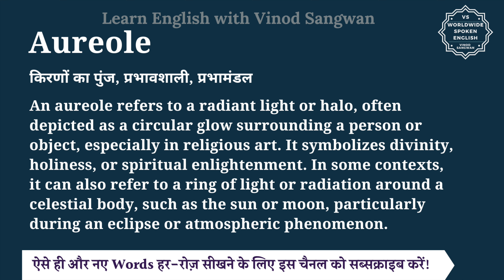Aureole meaning in Hindi | Aureole ka matlab kya hota hai | English to hindi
इस वीडियो में आप Aureole का हिंदी में मतलब समझेंगे और साथ में Aureole का pronunciation भी सीखेंगें यानि की आप Aureole के अर्थ के साथ साथ ये भी सीखेंगें की Aureole को कैसे बोले या Aureole को बोलने का सही तरीका क्या है |

तो बस एक मिनट में सीखिए Aureole को|
Let’s learn Hindi Meaning of Aureole in detail.

Aureole का हिंदी में अर्थ होता है
किरणों का पुंज, प्रभावशाली, प्रभामंडल

An aureole refers to a radiant light or halo, often depicted as a circular glow surrounding a person or object, especially in religious art. It symbolizes divinity, holiness, or spiritual enlightenment. In some contexts, it can also refer to a ring of light or radiation around a celestial body, such as the sun or moon, particularly during an eclipse or atmospheric phenomenon.

Aureole को इन उदाहरणों से और अच्छे से समझ सकते हैं